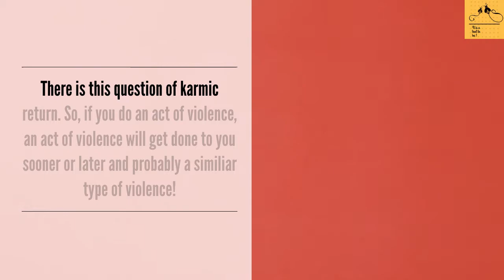How to study effectively-KARMA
TODAY'S IDEA IS:
What is the karmic return of any act of violence?
There is this question of karmic return. So, if you do an act of violence, an act of violence will get done to you sooner or later and probably a similiar type of violence!